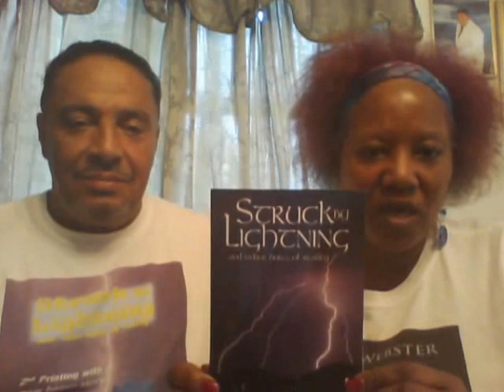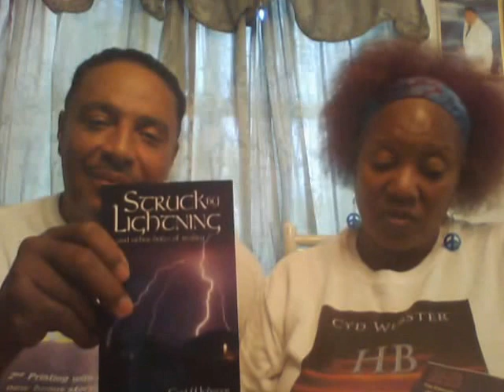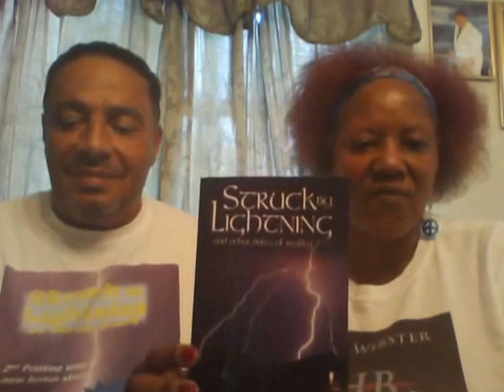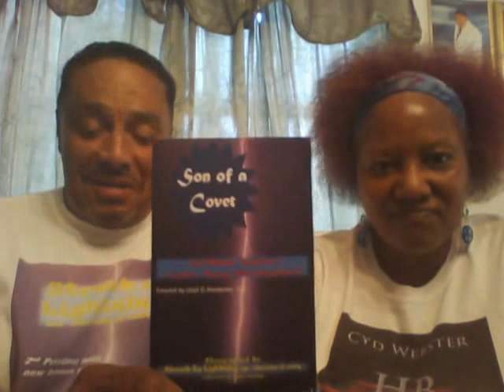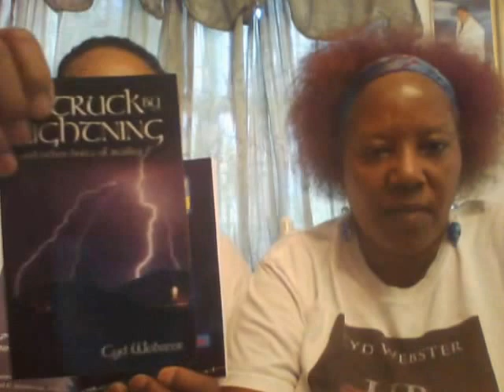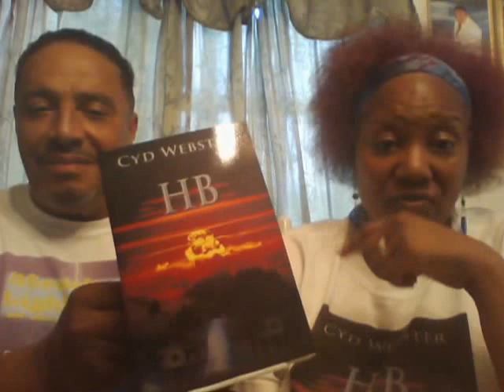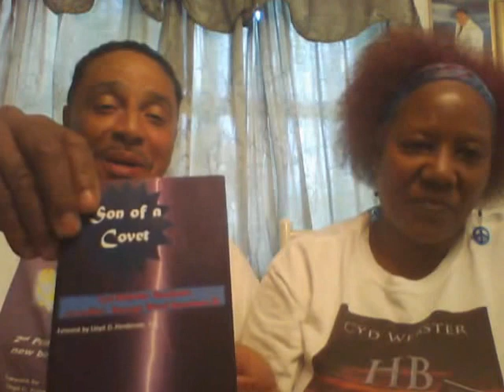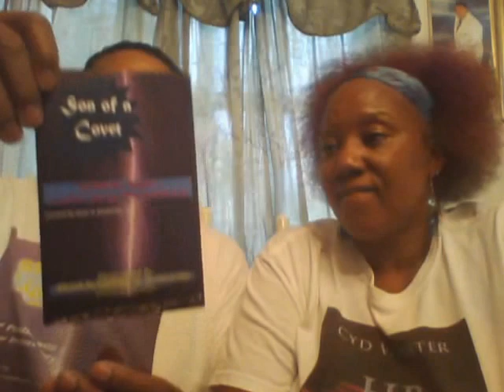Beachams discuss their books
George and Cyndie discuss their latest book that they co-authored; Son of a Covet, along with Cyndie's other published works.. Struck By Lightning, HB and HB The Getaway.